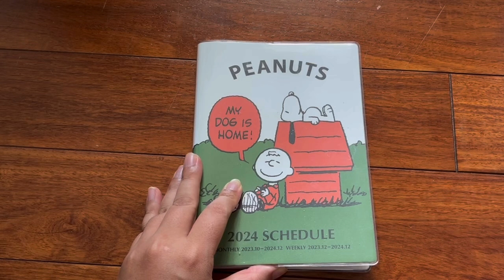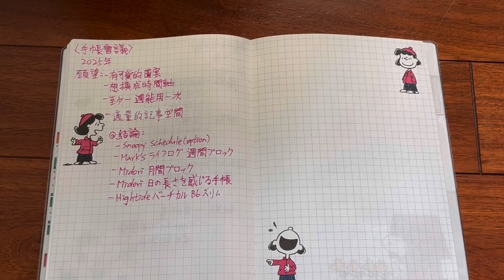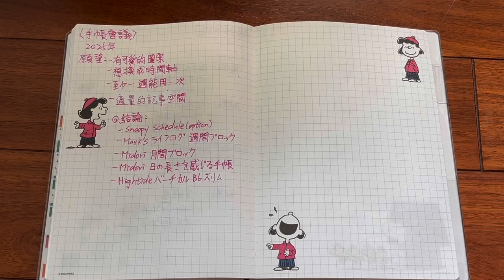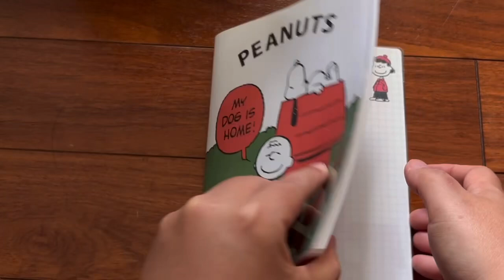2025手帳會議